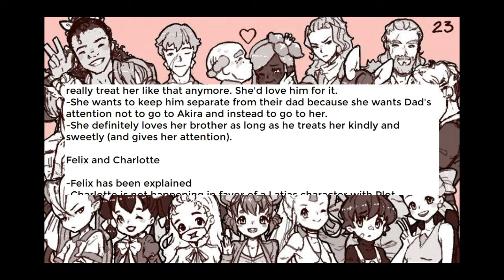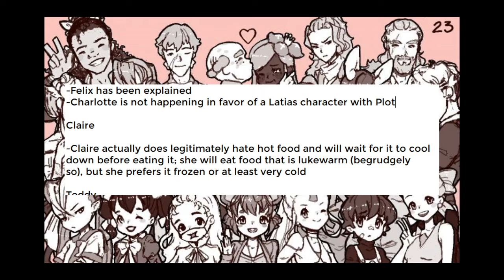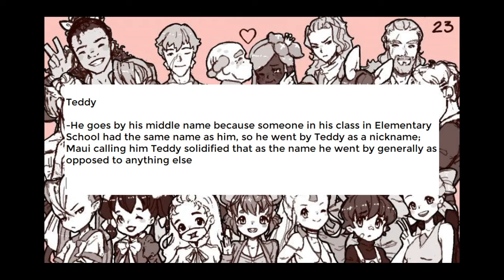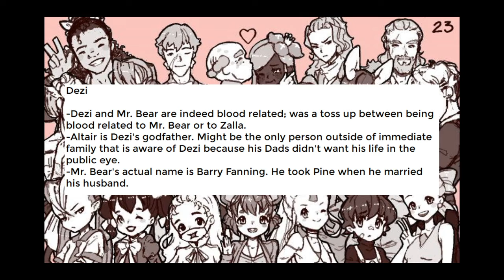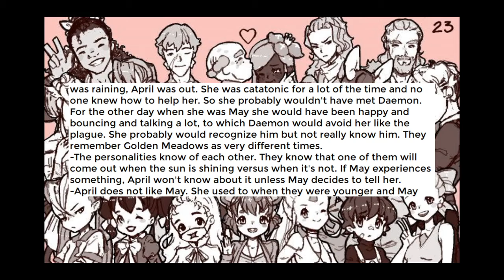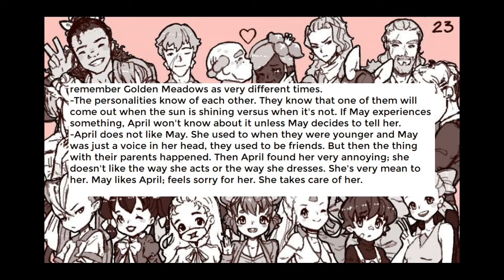Update May 16th - Cherry Answers 2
Electric Boogaloo